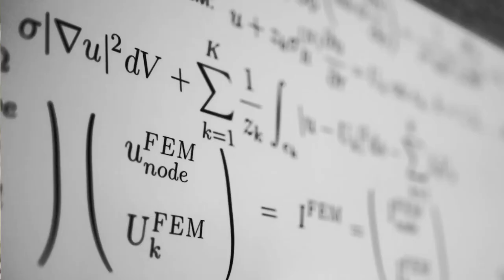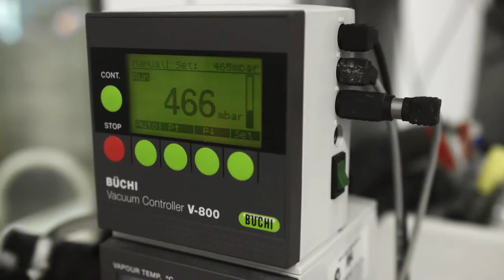ESTUDIAR EN AUSTRALIA - CIENCIA Y MEDIO AMBIENTE EN GRIFFITH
Todas las decisiones importantes comienzan con incertidumbre y miles de dudas. En Australia Study España y Latinoamerica queremos ayudar a resolverlas para que el sueño de tu viaje a Australia se convierta en realidad. Les ayudare y guiare durante todo el proceso para que puedan lograr la combinación de estudiar y trabajar en Australia. Te echaremos una mano con todos los trámites y te recibiremos en Australia sin ningún coste para ti. Sí, lo has entendido bien,

 nuestros servicios de asesoramiento y acogida son gratuitos.